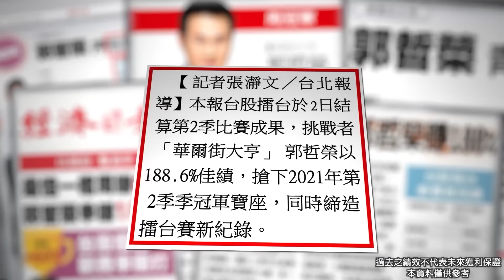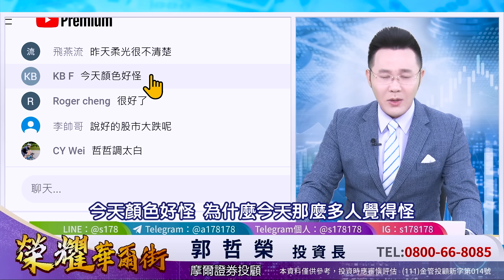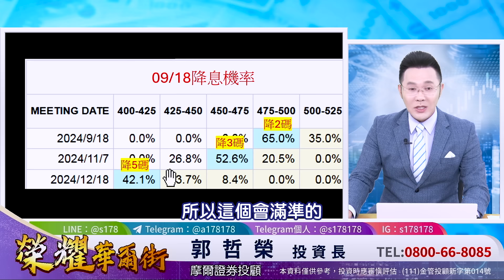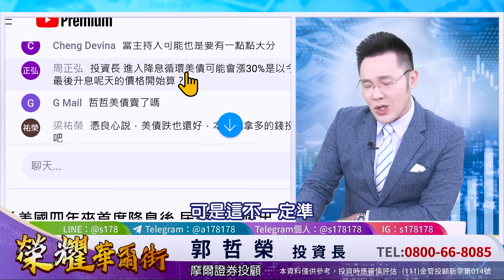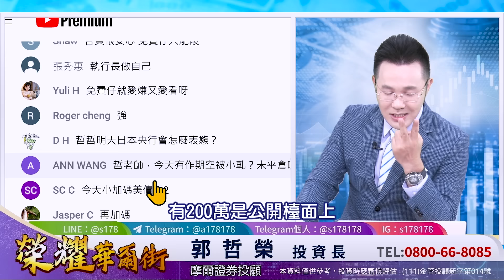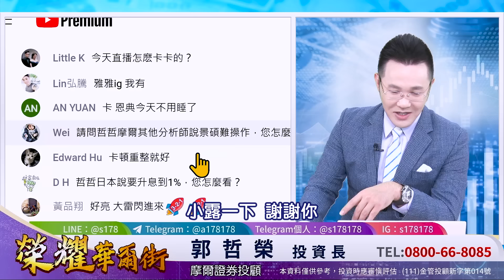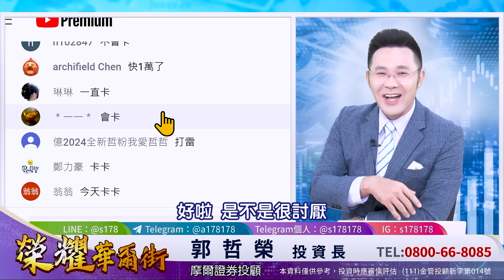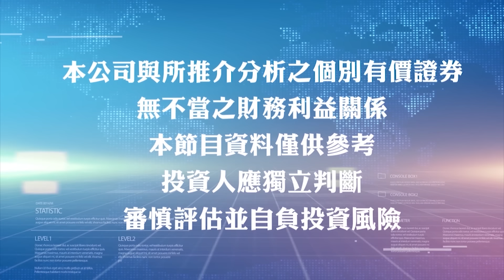【美國四年來首度降息後 居然台股噴出 美債崩盤?】2024.09.19(字幕版)